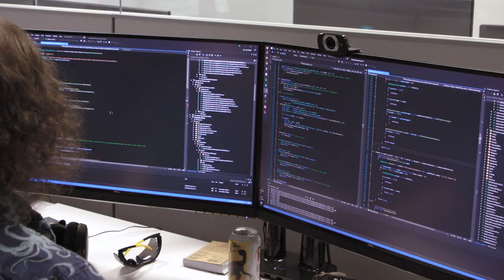HUMANKIND™ - Console Release Trailer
What goes into the process of creating a console version of a 4x game? We thought we’d take you along with us for the ride by preparing a brief documentary covering both the why and the how of working with Asypr studio to create the Console edition of HUMANKIND™.